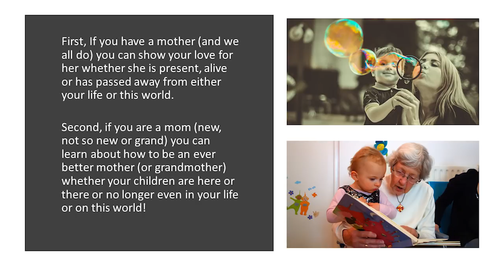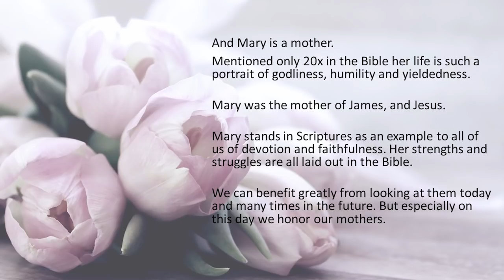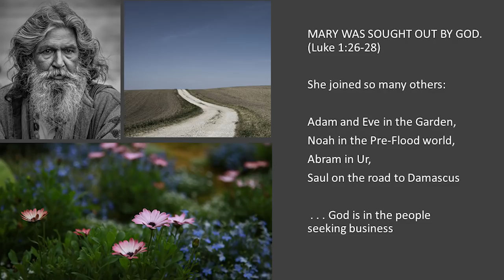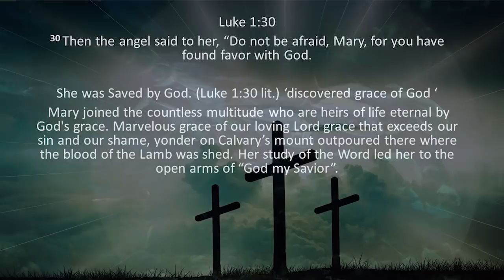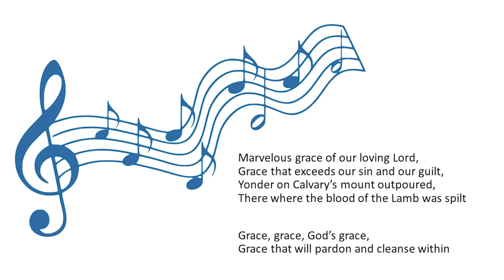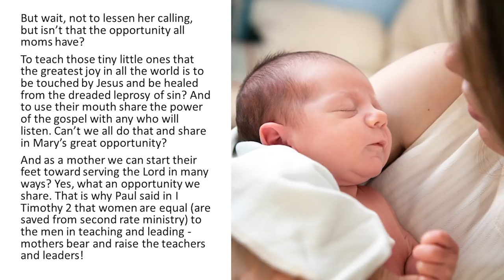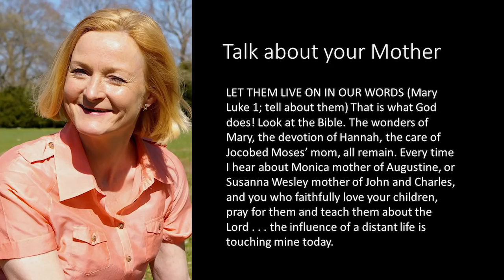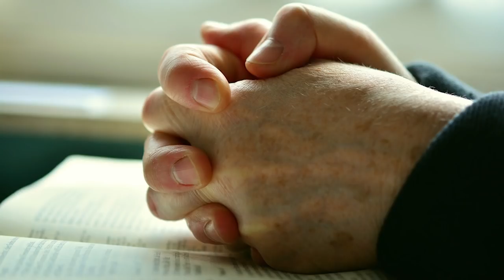ACL-03 MARY - MOTHER OF JESUS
ACL-03 - Mary - Mother of James (970511AM)